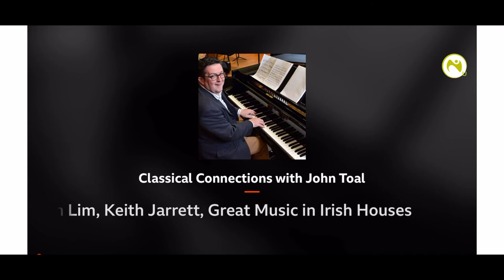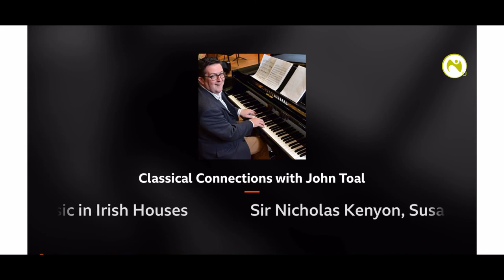BBC Classical Connections with John Toal 20210511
Dr Susan lim, co-creator of the Lim Fantasy of companionship for Piano and Orchestra, interviews on Classical Connections to debut the album